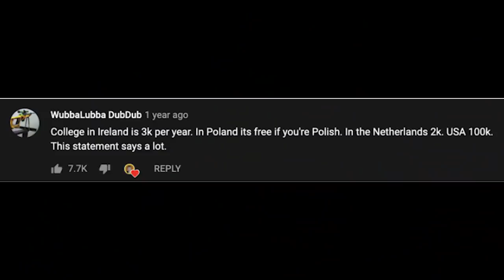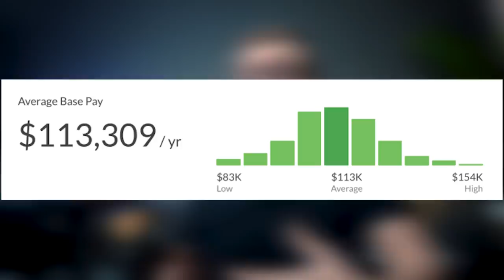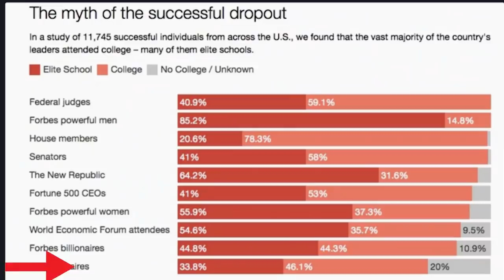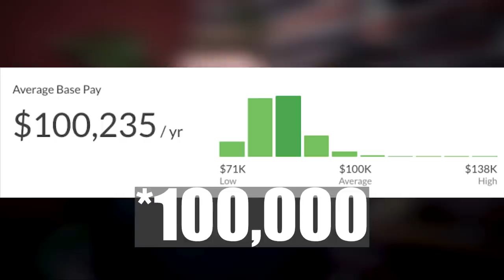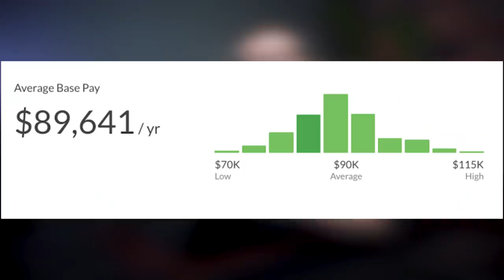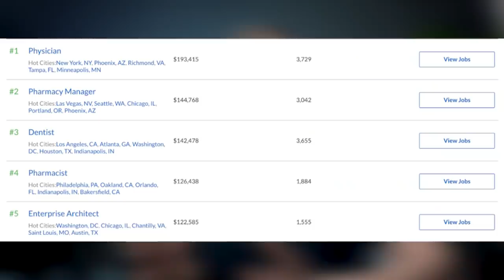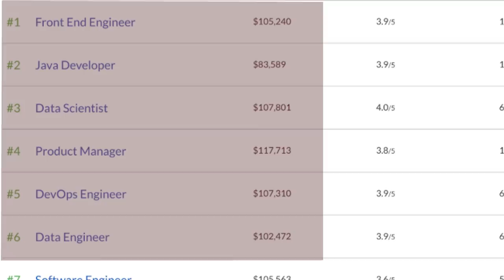5 Best College Majors (2021)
Sources and further readings for jobs and college degrees:
payscale(provides information on jobs and degrees) ➤ WEBULL  📲 - Investing App - Earn 4 Free Stocks (valued at up to $1400) when you deposit $100.

▽COOL STUFF▽